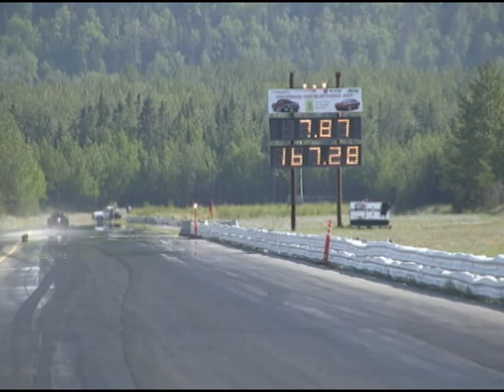John Dixon May 30, 2011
John Dixon at Alaska Raceway Park on May 30, 2011. I don't usually get this close to John's car so I thought he might enjoy the view.